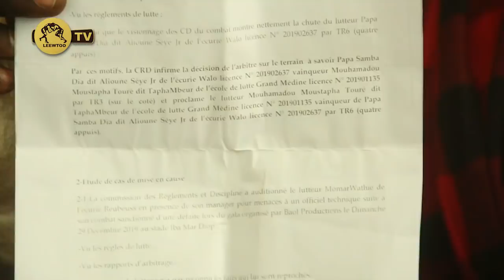Aprés sa victoire par recours Tapha mbeur répond à Papa boy djiné;"mom dafma..."